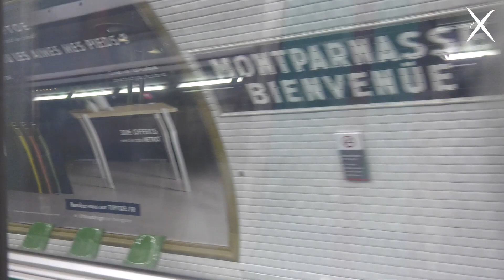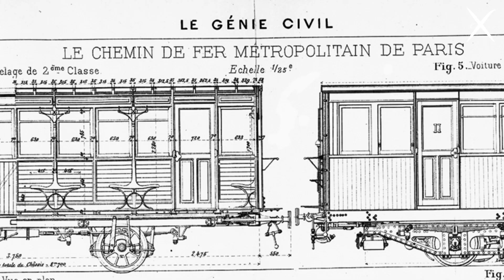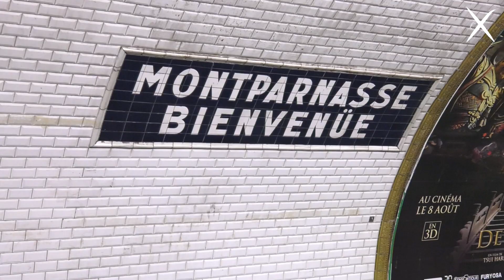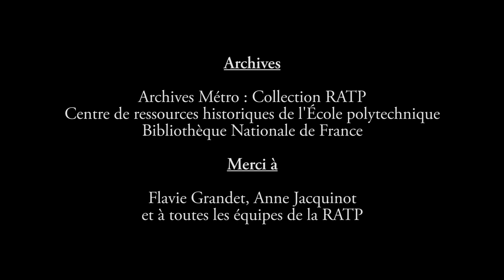Épisode 1 - Fulgence Bienvenüe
Vous ne connaissez pas son nom, mais vous ne pouvez pas ignorer ce qu'il a fait : Fulgence Bienvenüe, c'est cet inconnu qui a conçu le métro parisien.
Le premier épisode de notre série, "École polytechnique : 225 ans de contribution au monde", vous raconte l'histoire de cet homme discret qui a révolutionné les transports de la capitale.

L'épisode 2 sera diffusé en janvier.